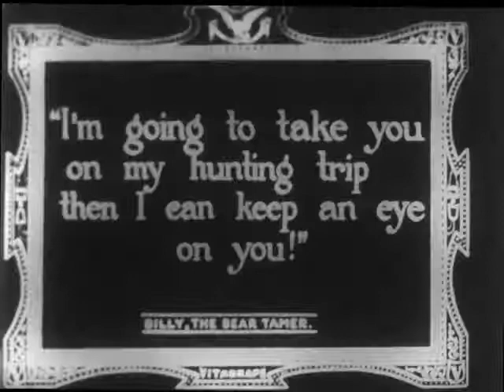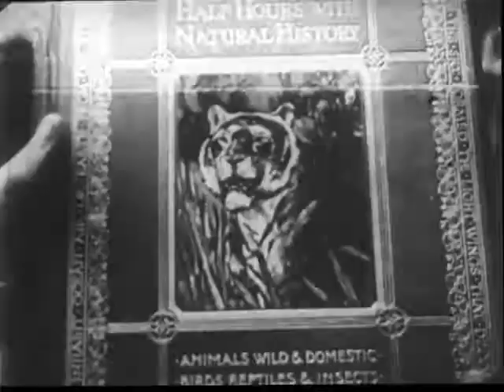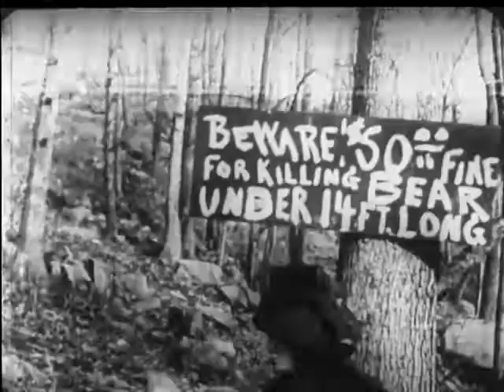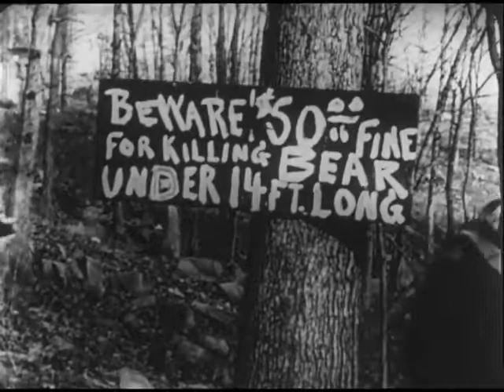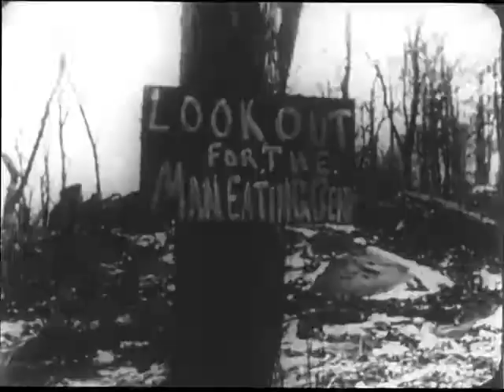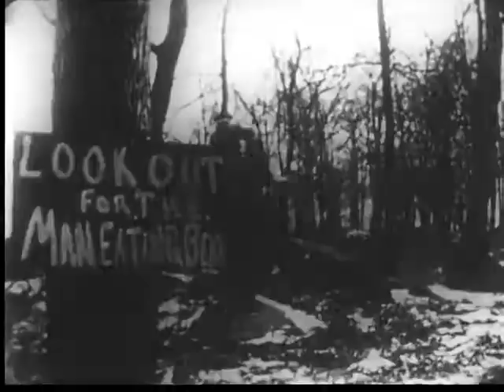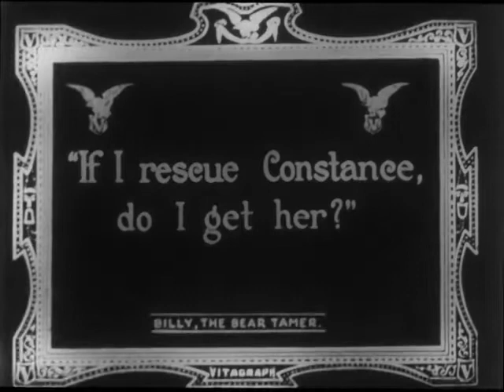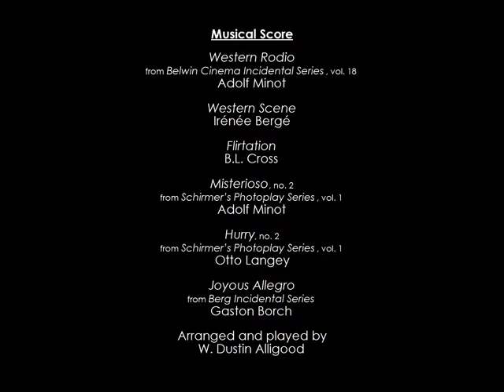Billy the Bear Tamer - Old Movies Archive